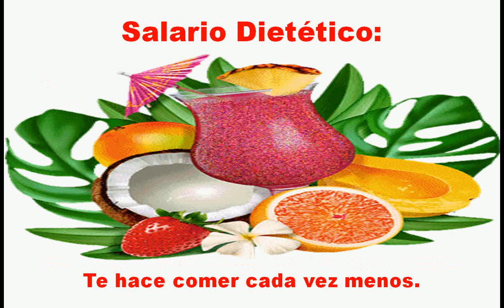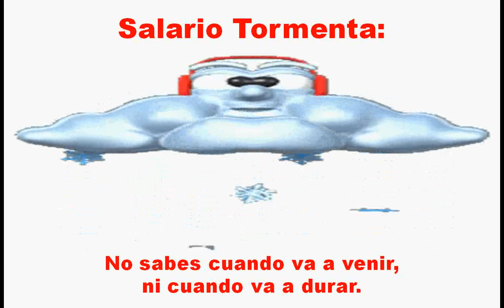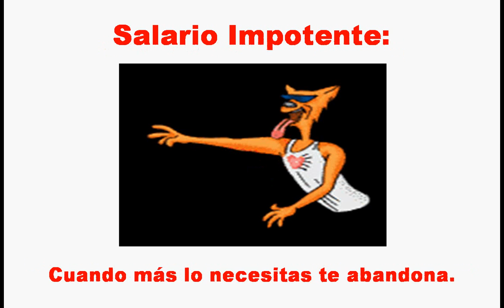Tipos de salarios.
Una de las motivaciones que tiene el trabajador es el dinero que recibe por su trabajo,
y es bien sabido que existen diversos tipos de salarios, siendo los mas comunes…
Tema musical: Algo Pequeñito (instrumental) · The Harmony Group